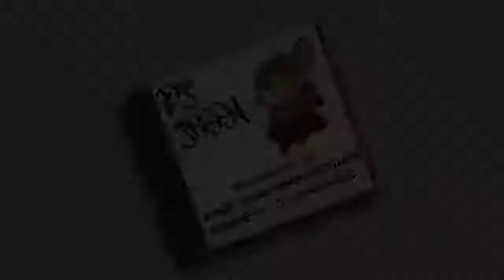Tom and Jerry Christmas special movie| Cartoon networks shows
The short three-minute fragment from series is a1950 American one -reel animated cartoon and is the 47 th  Tom and Jerry short directed by William Hanna and Joseph barbera and produced by Fred Quimby. It is the first Tom and Jerry  short to be released in the 1950s. LITTLE Quacker marks the debut of the eponymous character , Quacker the duckling who would go on to appear in seven more shorts, making him one of the more enduring supporting characters in the Tom and Jerry.
Interested fact- spike and his son beating tom by smartness of Jerry.
Credits to Warner Bros. Entertainment .